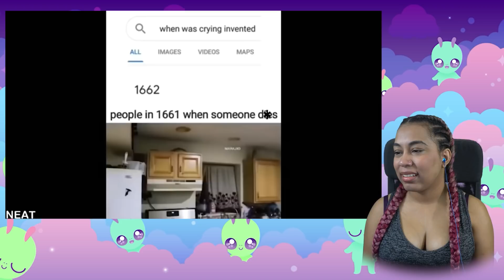Memes That Cleared My Sinuses